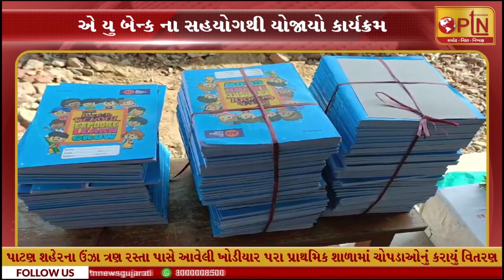આજના મુખ્ય સમાચાર || Today Breaking News ।। PTN News - 09/12/2023